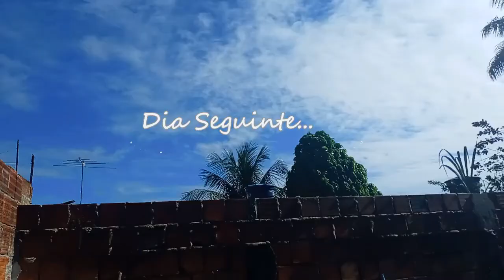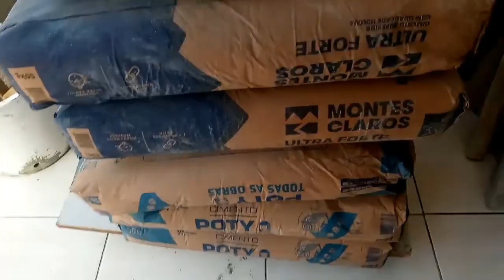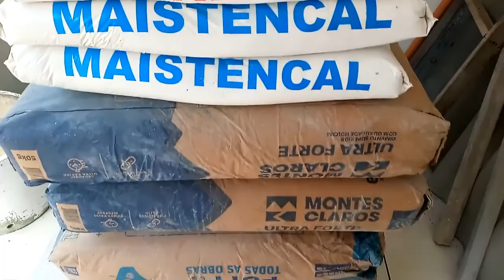MATERIAS DA OBRA | COMPRINHAS | JANTA SIMPLES | JACK SANTOS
✨Compartilhe